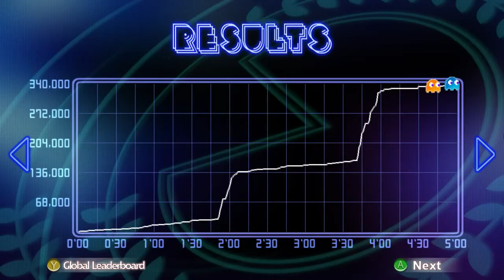PAC-MAN Championship Edition DX+ Playthrough part 1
Hi guys, here's my playthrough of PAC-MAN Championship Edition DX+. ;)
I did a lot better than I thought I would...